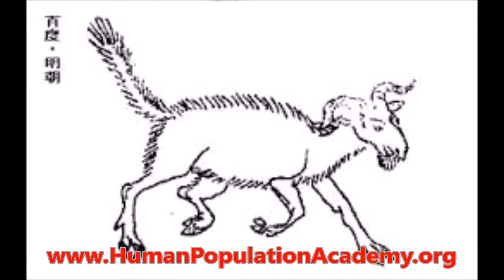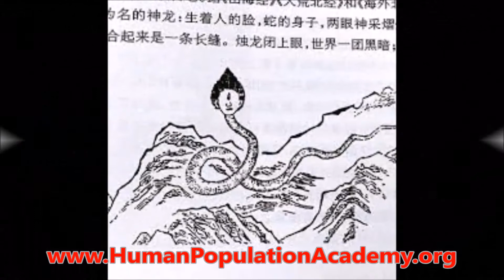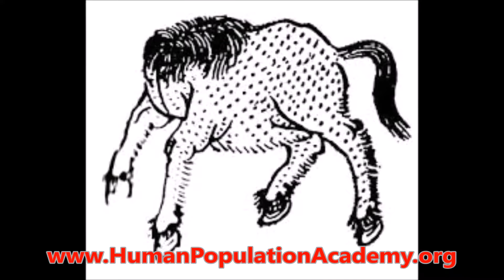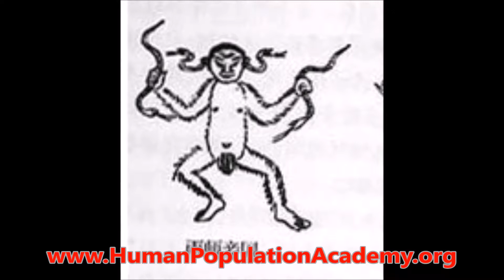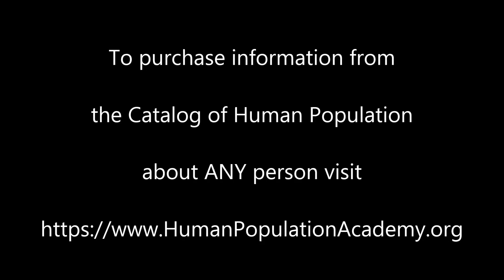Description of Men Born On January 24th of Common Years From the Catalog of Human Population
Presented demo is a very short description of men born on January 24th of common years from the Catalog of Human Population. An example of a complete description is available

“A characteristic particularity of a man born on January 24th of common years is that he perceives himself as quite significant, and not only capable, but in his view, also destined to change this world. In other words, this person’s ambitions are very high. By nature this person is very domineering, and since he is from the category of system specialists he thinks that it is necessary to review everything based on a systematic approach, to rethink and change the existing system. This person will position his proposed innovations as extremely positive: the world, he says, should be changed for the better. In general, it is characteristic of him to demonstrate brightest, most kind, pure, and good intentions. However, he is not in a hurry to take interest in someone else’s opinion about his reforms; by and large, he is not interested in anyone’s opinion. He considers himself to be of bigger scale than society. Hence, his conviction that society should be concerned with matching up to him and not vice versa. In this connection, it is no wonder that opinions of some, from his point of view, “bugs” in regard to anything—his plans, perceptions, views, actions, and so on—are not taken into account. Getting someone else’s opinion? That is just nonsense, he thinks. Everything that does not coincide with his views, decisions, and goals can simply be ignored. This person holds the following position: he is right, always and about everything, and even when he is wrong. However, even if it occurs to someone to bring him out into the open, to prove him wrong, to show the groundlessness of his statements or something similar to that—it would be a completely useless exercise. In such situations this man is never lost and usually says that he was simply misunderstood. He will always whitewash himself, and then explain and clarify everything. As a result, the attacker will be made a fool of. Certainly, if this man does not concern himself with education and only claims to be always right, then in the eyes of a bystander he will look like a complete idiot, who makes claims, but does not correspond. However, he does not care about this either. This individual considers himself an authority. And, if he notices that the degree of his credibility, in fact, leaves much doubt—he will not be embarrassed, but rather will inflate his authority, just like a special device for inflation of balloons inflates yet another balloon. And, here he is, as he sees it—weighty and reputable, so to speak. And, as he thinks, nobody knows that on the inside he is empty, that his authority is like gold plated jewelry—phony. As he thinks, all means are good here. He might use grand gestures, exclusive expensive gifts, demonstrate attributes of an authoritative person, and so on. For example, he might get a cane to appear more respectable and walk around swaggered. Also, he is very concerned with his reputation—he wants it to be spotless. He also tends to whitewash and make up excuses for everything and everyone (first and foremost, for himself, of course). A man born on January 24th of common years will not just explain anything, but will also camouflage anything at all, will present it in the best possible light. It is said about some people: “He sees things through pink glasses,” and, in the same way, this person sees things through white ones. Especially, of course, the above-mentioned quality applies to his own actions: as he says, he is always pure as a virgin, innocent no matter what he had done.

By his nature this man is very active, and it is easy to observe this quality in all areas of his life. Take, for example, his relationships with the opposite sex. He is like a pioneer—always ready! Usually, there is not one and not two, but a whole herd of women! And, of course, if this man was not and is not get sick with something that is dangerous to his potency, then you will see a real stallion. After all, specifically this comparison usually comes into play in regard to manifestations of temperament demonstrated by this man. He has enough energy to not only get himself this huge “herd,” but also to make sure that no woman in his “herd” is left with nothing and takes offence in regard to sexual matters…”